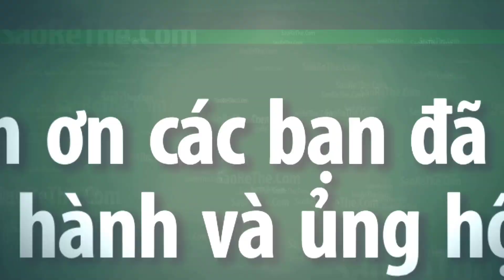Sửa kích điện Suoer lỗi không ra điện - Repair Suoer Error Voltage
◅▷  Kích 1500ww sử dụng sai công suất hoặc đấu chạm chập dẫn tới lỗi bo dao động và bo công suất
Cách xử lý : thay cầu, Thay driver, thay bo sin

💓 Phụ Kiện Thiết Bị Điện Giá Buôn